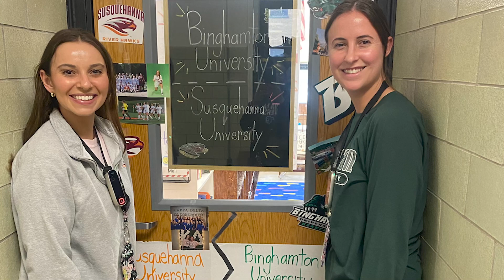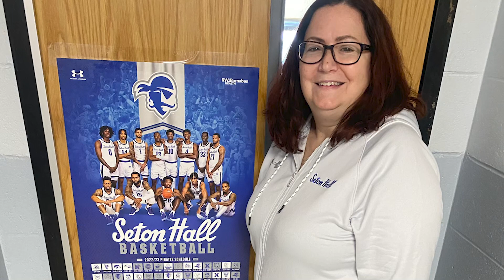College and Career Exploration Month - March Madness 2023 Week 3